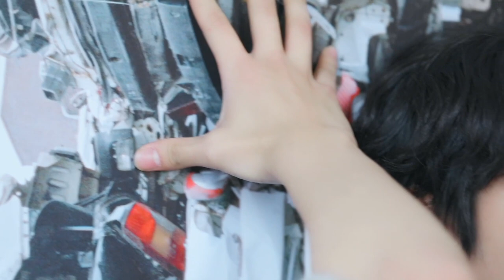(SUB) TVicton EP.145 포즈 천재들의 인디드 화보 현장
TVicton EP.145 포즈 천재들의 인디드 화보 현장